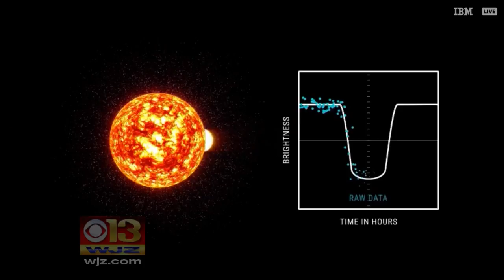Another 8-Planet Solar System Discovered 2,500 Light Years Away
Since the demotion of Pluto from planet to dwarf planet, our solar system is made up of eight planets. It turns out that number is no longer unique.